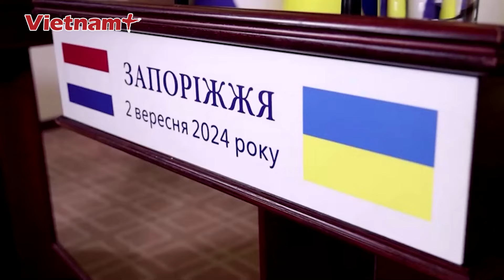Toàn cảnh Quốc tế tối 5/9: Ukraine đang cận kề thảm họa, vì sao ông Zelensky “thay máu” nội các?|VN+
Báo Vietnam Plus | Mới đây, Tổng thống Zelensky cho biết Ukraine cần "nguồn năng lượng mới" trong cuộc chiến với Nga khi tiến hành cuộc cải tổ bất ngờ và triệt để trong Chính phủ Ukraine.